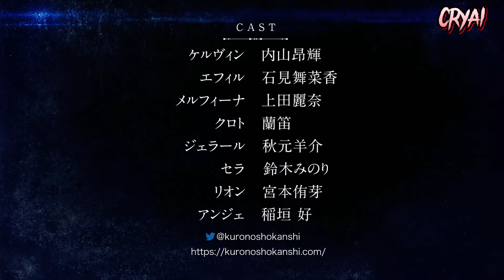The Berserker Rises to Greatness - Official Trailer 2 reaction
Black Summoner (Kuro no Shōkanshi, The Berserk Rises to Greatness) is a Japanese light novel series written by Doufu Mayoi..
An anime adaptation will premiere in July, 2022

Alternate Titles:
Kuro no Shoukanshi
Black Summoner
The Berserker Rises to Greatness

GENRES:-
Action, Fantasy

STAFF:-
Original story: Doufu Mayoi (Overlap Bunko)
Character drafting: Kurogin (DIGS), Diext
Comics: Gin Amou (serialized in "Comic Garde")
Director/Series Composition: Yoshimasa Hiraike
Character Design: Miwa Oshima
Sound Director: Tetsu Motoyama
Animation Production: Satellite
Production: Black Summoner Production Committee